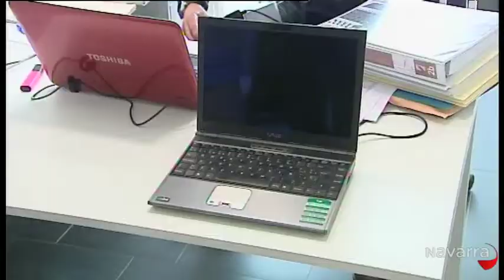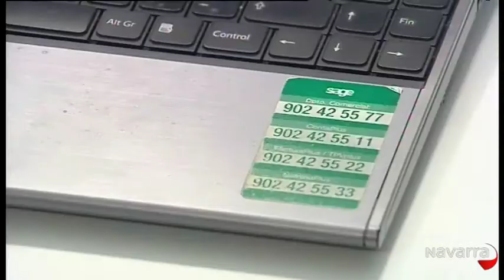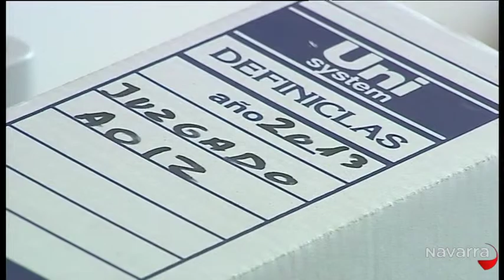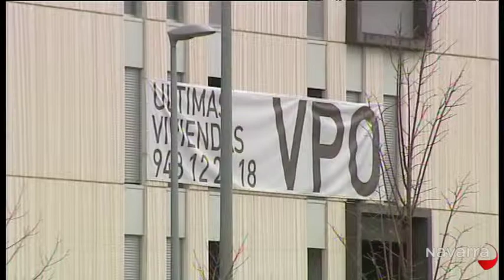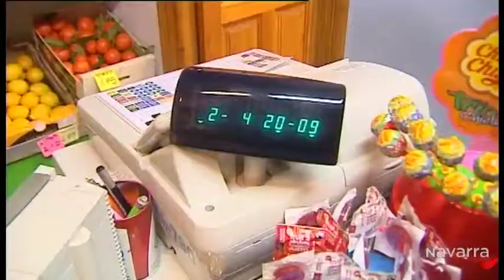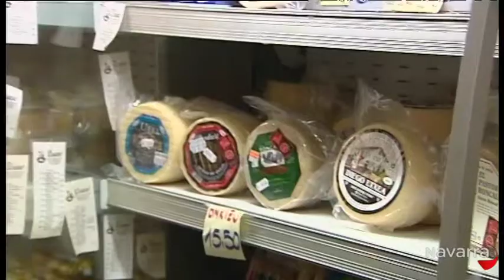Informativo 14:30 horas 5 febrero 2013